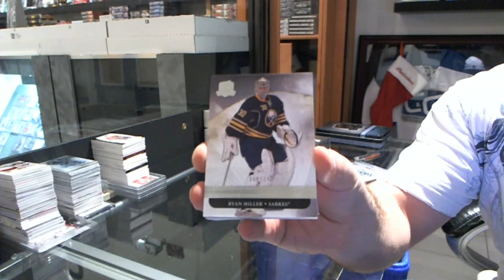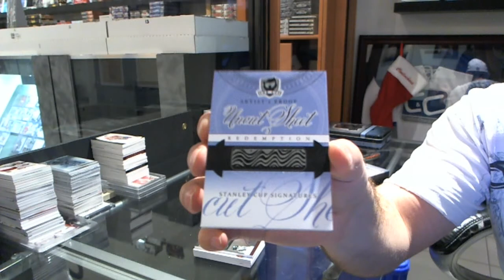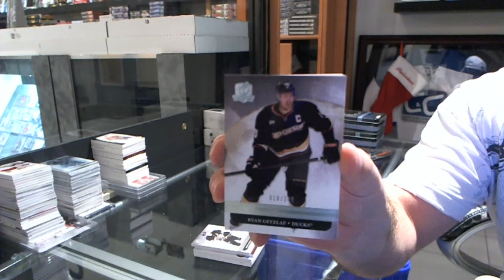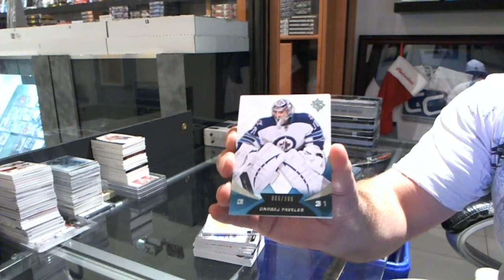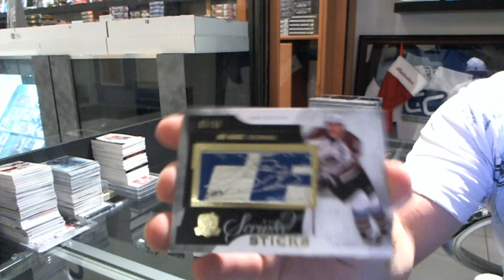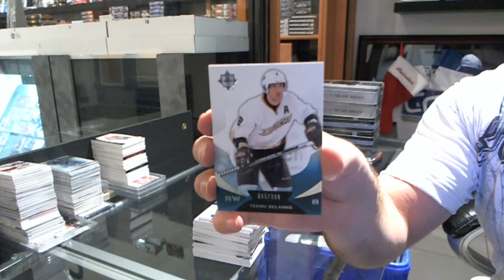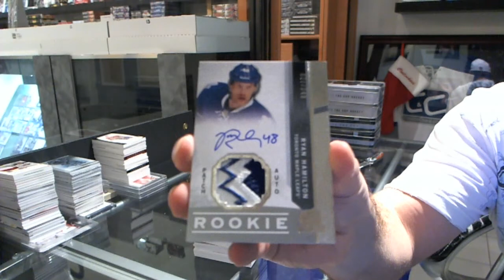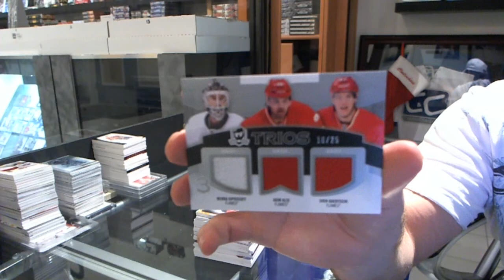12-13 UD The Cup & 11-12 UD The Cup Hockey 4 Box Break - C&C #2657